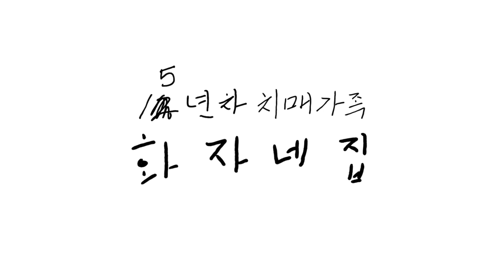알로하크림새우 피자 먹방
저희 동네 외곽에 서오릉이라는 왕릉이 있습니다.
쿠팡이츠를 보다가 서오릉피자라는 상호가 재밌어보여서
피자를 주문해서 먹어보았습니다.